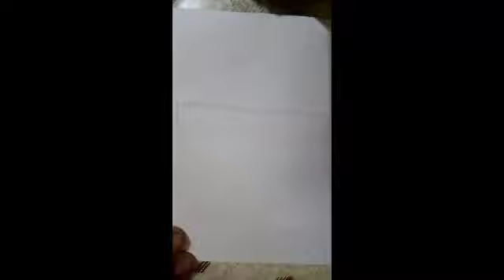How to draw Mosque. Mosque drawing step by step. Mosque_drawing. Macca_Manowara. Madinah.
How to draw Mosque. Mosque drawing step by step. Mosque_drawing.